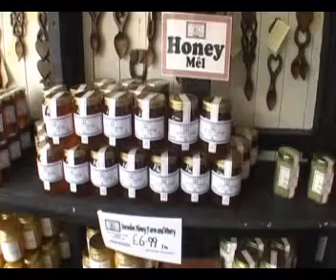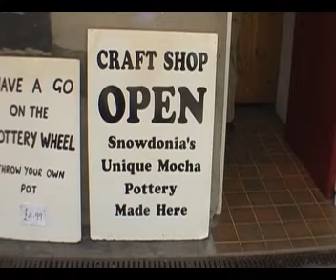Cynnyrch Lleol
Sampl o waith cwmni Gweledigaeth
Sample of Gweledigaeth corporate work